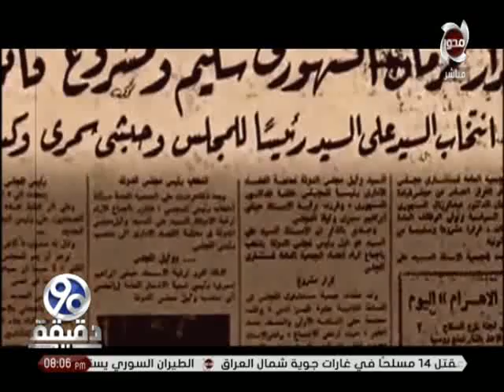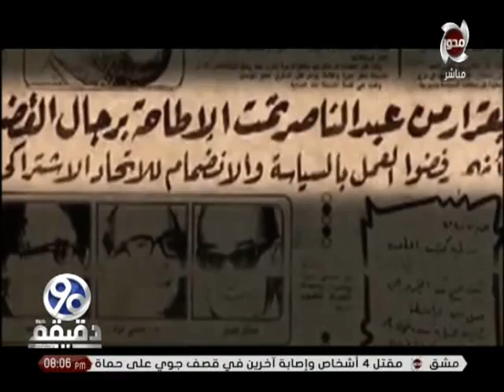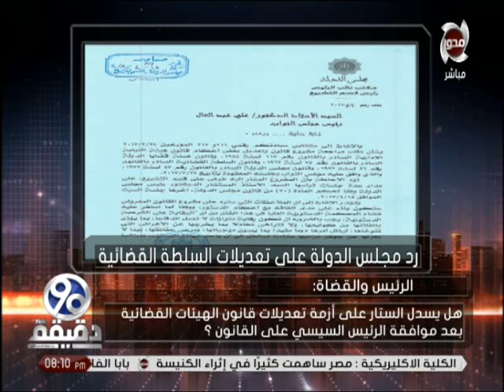قانون السلطة القضائية يثير غضب القضاة من جديد | 90 دقيقة